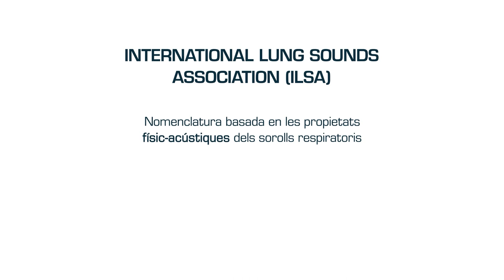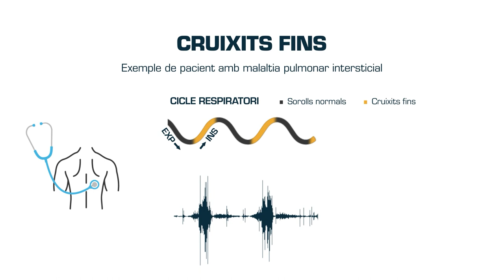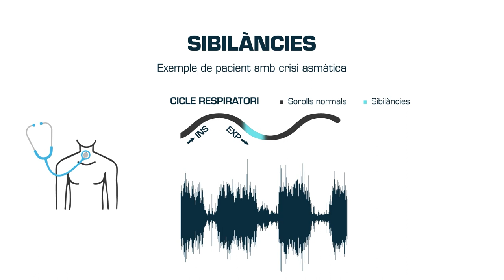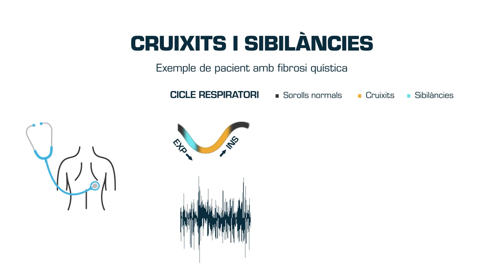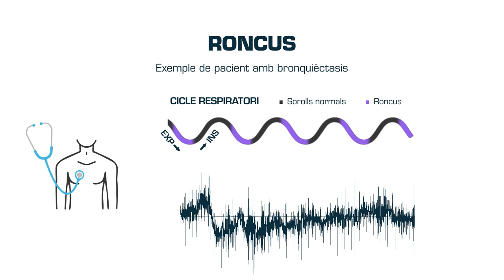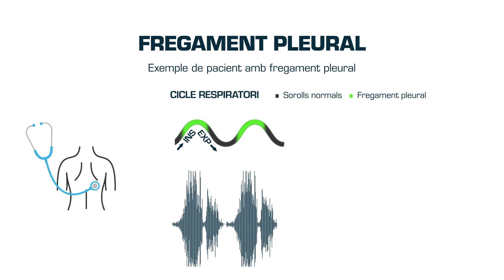Ausculació respiratòria: sorolls patològics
Autors/Autores: María Dolores Mauricio /Eva Serna, Vannina González, Solanye Guerra, Antonio Alberola, María Àngels Cebrià, Francisco Martínez.

Resum: Aquest vídeo mostra com reconèixer els sorolls adventicis mitjançant l'auscultació respiratòria. Adequat per a estudiants de ciències de la salut.

                    Taller d'Audiovisuals de la Universitat de València